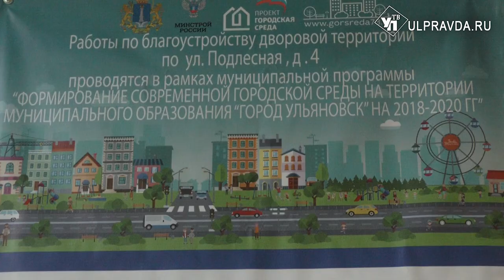Захотели – добились, или Как сделать двор красивым и уютным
Губернатор Сергей Морозов объехал Ленинский район и осмотрел благоустройство.